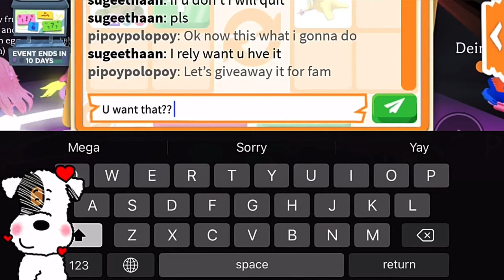WHEN PEOPLE ASK IF DO I TRUST THEM?? THEN THIS HAPPENED!!😢😢 Adopt me Roblox